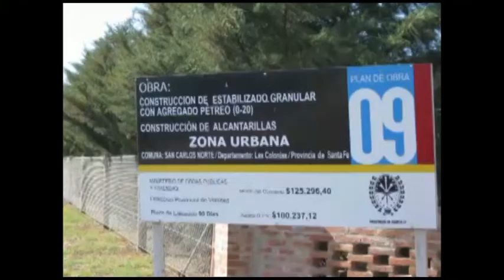CARLOS CHAVARINI – CANDIDATO A PRESIDENTE COMUNAL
EL DOMINGO SE DEFINE LA INTERNA EN LA LOCALIDAD